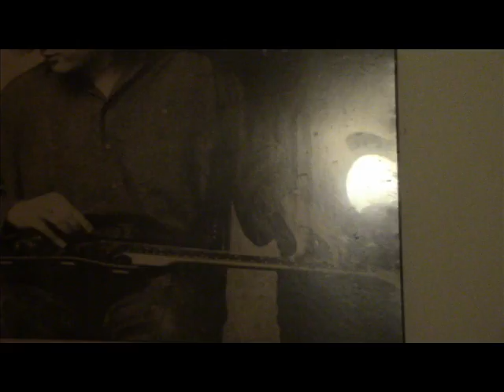Anthony Ball - Don't go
Don't go

Recording written and performed by: Anthony D Ball

For all you know
You move so slow

Please don't go, please don't go